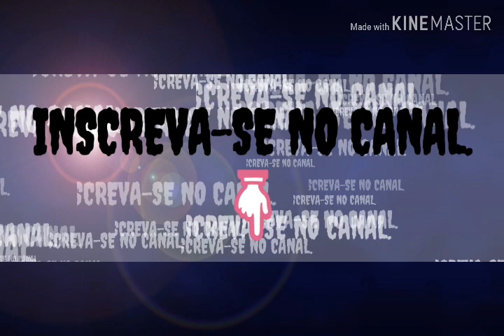Reactor usina eletrica - AUMENTANDO NOSSO GANHO COM OS TESLA #42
AOS NOVOS INSCRITOS SEJAM BEM VINDOS !!!

DISCORD AKILLYS GAMES#0222